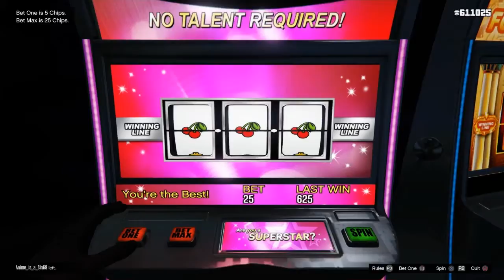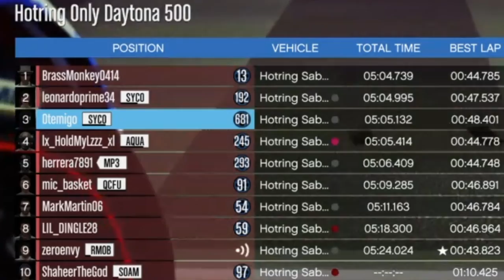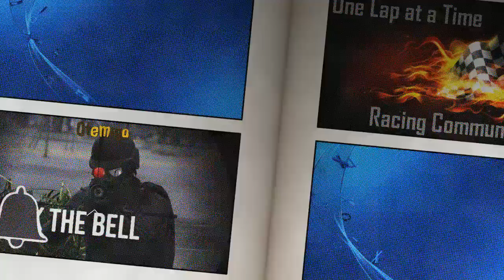BrassMonkey0414 (new Racer) 1st Career Win!!!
BrassMonkey0414 is new to the GTA Online Racing scene, and got his first (of many to come) Win!!! Hotring Only Daytona!!!

~}{~ Otemigo Gaming Channel

Otemigo Gaming Channel is an entity by ~}{~ PsychOdelic Productions.
All trash talking during gameplay, is part of the role-playing experience. No entity associated with any of our channels or productions, wishes any ill will on anyone.
Our channels and productions, are for art and entertainment purposes.
JOIN OUR RACING COMMUNITY!!! No strict rules. Just try to race clean. Add us on PSN or PM Otemigo. Your new Racing Community is currently called “One Lap at a Time”. There is also a PSN Community app available for your devices. We use it every day.
If you are a clean racer, or aspire to race clean part time, Otemigo started a GTA Online Racing Crew called “SYCOdelic Racing”. It is invite/by request only (for obvious reasons). The Social Club crew member rankings are handled differently than most. We rank by observed skills on the track, and on the microphone (more details available for crew members). Commissioner is the highest possible rank but is reserved for racing division leaders. Lieutenant is the highest rank for Racers, and is easily attainable through clean racing, and effective communication. Representative is for up and coming Racers, that we have not yet been able to observe enough to promote to Lieutenant. Muscle will only be used as a catch all for new members, and members who are in entry level training.

“~}{~” is the trademark of PsychOdelic Productions, Pup Tent Productions, Moons Over Indian Creek, Jaded Star Destiny Productions, and is known as the “Jaded Star” and the “Star of Collaboration”, and Created by our Creative Properties Producer.
Our Music is a production of ~}{~ PsychOdelic Productions, Pup Tent Productions, Moons Over Indian Creek, 220 Music, and Staxx Flo Music. We write, record, and produce our own material. Some of our tracks go back to the 1990’s.
“Too Big to Fail” by PsychOdelic Minions (featuring Nate King 220)
“#2 Remix” by Staxx Flo (featuring PsychOdelic Minions)
“La Chupacabra” by PsychOdelic Minions (featuring Staxx Flo)
“Oleander Rash” by Luv Mat
“Bells” by The Peacefrogs
“Here Lies Uncle Sam” by The Peacefrogs
“Girl Goodbye” by The Peacefrogs
“Wrong Time to Play” by The Peacefrogs
“Atrocious” by PsychOdelic Minions
“Buckshot in the Beaver” by The Peacefrogs
“Blind Dog” by PsychOdelic Minions
Not all songs will be featured, on all videos. Some of our videos published prior to June 2019, contain music from Share Factory. Test footage from Rockstar Editor, may contain music featured in Rockstar Editor. It is our intention, that test footage be deleted and replaced in a timely manner.
“Otemigo” featured as a GTA Online character, and gameplay of GTA Online, is a product of Rockstar Games. The “Otemigo” is a product of our Creative Properties Producer.
“Otemigo” is a character of PsychOdelic Productions and Pup Tent Productions
Foe TwiNNy is an entity by PsychOdelic Productions and Pup Tent Productions
Awaken Hollow is an entity of PsychOdelic Productions and Pup Tent Productions
Otemigo (GTA Online Character) is a member of SCEF Shadow Company, Shadow Company Intel, Jaded Star Knights, Clutch Artist Mafia, and What Would Dale Do (Rockstar Social Club Crews). Special thanks to Snackerdoodles (SNAK) for PvP support.
Most of the racetracks featured are created by Mottzilla87 and Wigsplitta of RMOB (Racing Mob). Check out RMOB Nation and Wigsplitta’s Race Mob Nation on You Tube.
Extra special thanks to our friends, crews, and especially; our nemeses!!!